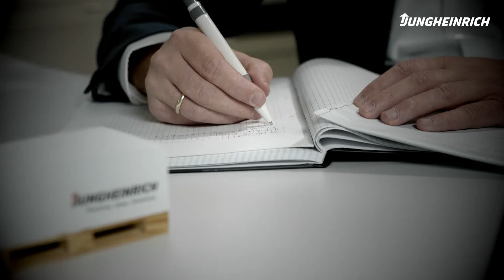Digitalisierung und Vernetzung – bei Jungheinrich gelebte Realität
Als führender Systemanbieter für intelligente Intralogistiklösungen sind wir überzeugt: Schon heute könnt Ihr Eure Prozesse gewinnbringend vernetzen und perfekt dirigieren.

Digitalisierung und Vernetzung sind in vielen Lebensbereichen alltäglich. Als Experte, mit mehr als 60 Jahren Erfahrung in der Intralogistik, wissen wir, dass bereits jetzt Digitalisierung und Vernetzung in Eurem Lager eine übergeordnete Rolle spielen. Automatisierung wird dabei eine Schlüsseltechnik sein. Dazu äußert sich Hermann Ammermann, Leiter Logistiksysteme unserer Niederlassung Bensheim (Hessen).